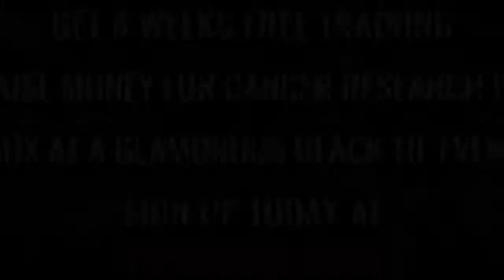Ultra White Collar Boxing | Newcastle | Lee Nelson VS John Downes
Newcastle Ultra White Collar Boxing 25th March 2017

8 Weeks FREE training / Get in the best shape of your life/ Raise money for Cancer Research UK